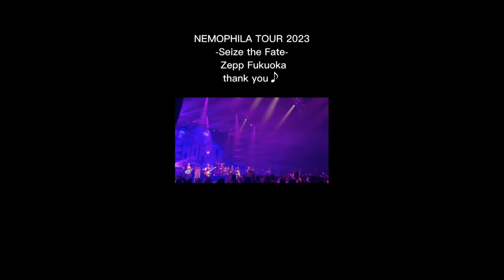Nemophila Shorts Compilation 4